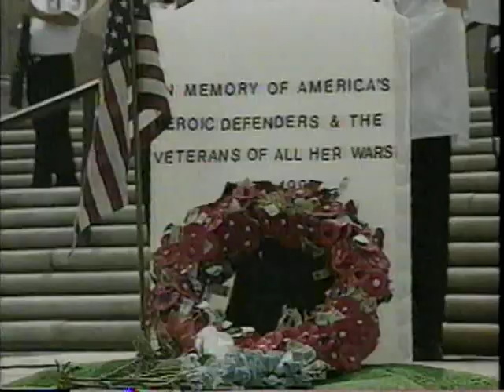May 30, 1993 - Memorial Day in Indianapolis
Laura Jones reports.